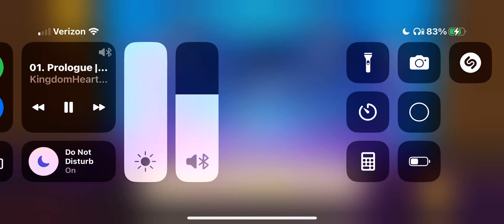Dance school story ballet part one ￼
Music prologue from beauty and the beast

Keep checking daily as I start my Beauty and the Beast series￼￼